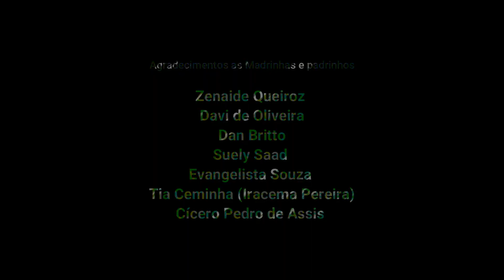#26 Ed. #150 - Eduardonagaita!!! - In Memoriam Eduardo Gomes - Alexandre Jazara